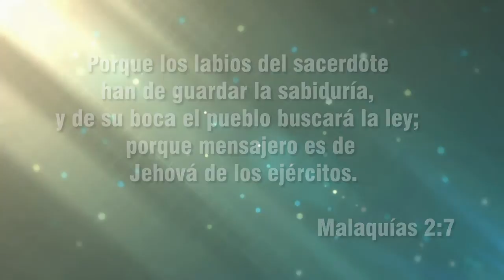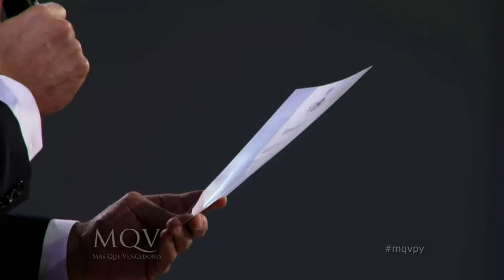Pastor Rubens De Mattos - Presentación de pastores y misioneros MQV 2014